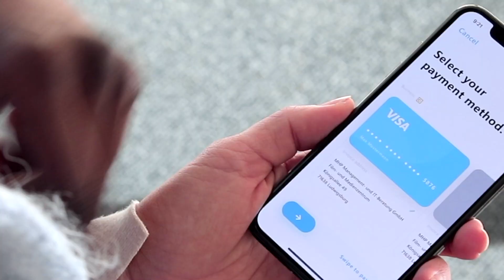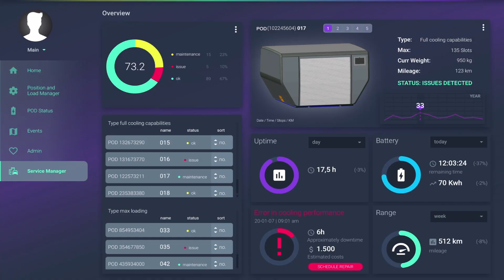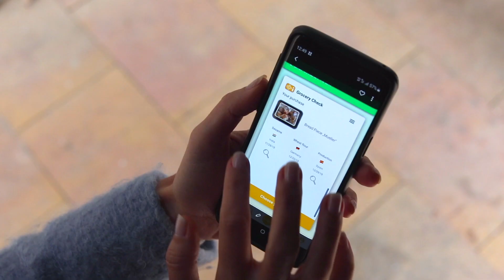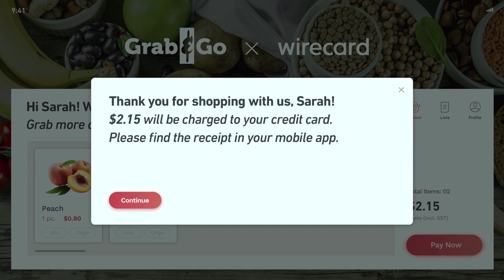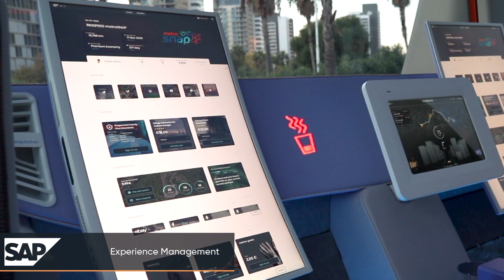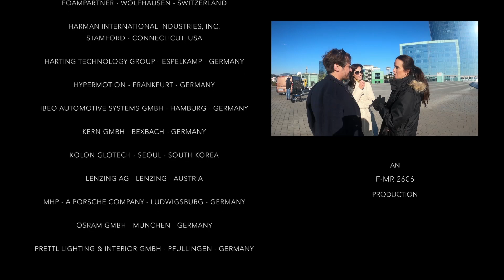Rinspeed MetroSnap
Long Version:

Rinspeed’s “MetroSnap” displays innovative solution for the key question of modular vehicle systems and mobility options:

Clever modular concept solves the issue of cost

Frank M. Rinderknecht: “The crucial step towards series production has now been taken.”

As the first company in the world, Swiss powerhouse of ideas Rinspeed demonstrated the “Snap” and the “microSNAP” at the CES in Las Vegas in the past two years, vehicles whose chassis and bodies go their own ways. With the revolutionary separation of the two vehicle components, Rinspeed confronts the increasingly diverging life cycles of hardware and software. And by doing so, creates a sustainable foundation for the transport of people and goods in the world of tomorrow.

The future belongs to modular mobility systems. That is evident in the number of imitators in the industry that have picked up Rinspeed’s ingenious idea. However, the systems also have to make economic sense in order to gain broad acceptance. And that is precisely where Rinspeed is now once more taking a crucial step ahead: In the “MetroSnap”, Rinspeed presents a simple, fast, safe and inexpensive swapping system for the vehicle bodies for which the Swiss company has filed for patent protection.

Modular vehicles can help solve a majority of the problems and questions posed by modern mobility that arise as the result of new IT technologies such as autonomous driving and of traffic congestion and the associated inefficiency and air pollution. Due to the flexible use of different vehicle bodies, these vehicles not only reduce the number of tremendously expensive and systemically short-lived automated vehicles, they also satisfy - depending on the time of day and current needs - the different transport requirements of people and goods.

Thanks to the unique swapping system - inspired by aviation, and tried and tested there around the world in all weather conditions - entirely new applications become possible.  Among other things, the desired service now comes to the customer quickly and simply, regardless where he or she may be at the time - at home or at work. This can be customer-accessible parcel stations that are dropped off in the customer’s neighborhood for a certain period. Even combinations with a “corner health food shop” are conceivable. Limited business hours, long drives and the endless and unpopular courier caravans are thus things of the past. And quite as an aside: no more unattended packages, no more thefts and failed delivery attempts - and no more associated pollution and traffic burden. And the really great thing about it is: This innovative way of getting parcels to the customer faster and easier can already be used today with a human driver. Parcel stations on wheels, right around the corner.

Because the batteries are split up between the “Pod” (vehicle body) and the “Skateboard” (chassis), the vehicle does not need to be parked for charging. The charging process takes place elegantly and without wasted time while cleaning or loading the “Pod.” The Swiss drivers of innovation refer to this as “Hot Swap”, the swapping of the vehicle bodies including the batteries in a matter of seconds - the vehicle is ready to go almost as quickly as a racecar after a pit stop.

The unique “MetroSnap” concept, which fuses together smart city, supply chain and passenger transport, is meeting with very strong interest in the industry even before its actual premiere. The Rinspeed motto at the CES 2020 is ‘customer focus.’ The customer - and thus people - take center stage. Because Rinspeed boss Frank M. Rinderknecht is sure: “People desire ever more convenience and simplicity in their lives, and we want to make this possible with our innovative transport solutions.”